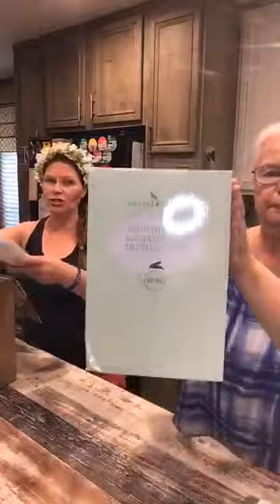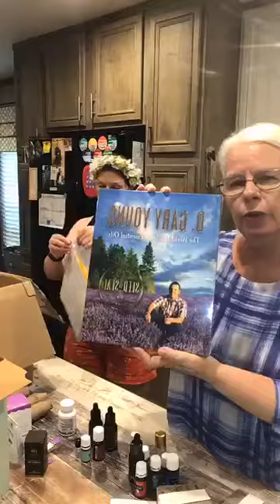Young Living Convention Box opening. June 2020